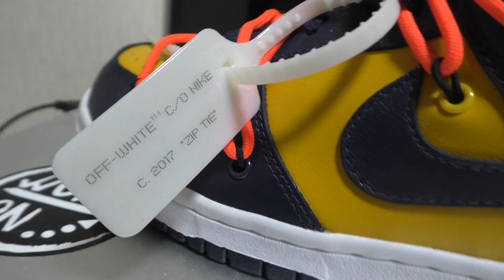(English Sub) CÁC BẢN DUNK CUỐI NĂM 2019 | PHÁT TOSHIRO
chúc các bạn vui vẻ khi xem video của mình ...

Do not copy or reup !